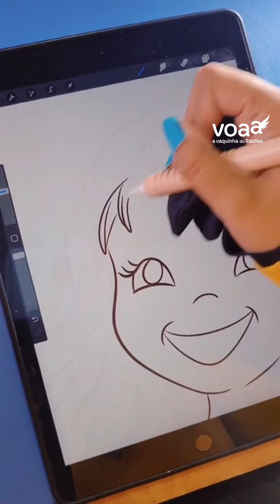FinalVoaa: Aninha tem tido toda assistência que precisa, como terapias e aulas em casa!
Aninha que sofreu preconceito por ser cadeirante é a única brasileira diagnosticada com Tetraparesia Flácida Muscular Neurológica, que é degenerativa e sem cura.

A doença afeta todos os seus músculos e tira totalmente a força dos braços e pernas…

Com o valor da vaquinha, ela tem tido toda assistência que precisa, como terapias e aulas em casa!

Acompanhe a família em @aninhaguerreira_lu

Conhecemos a história através da @doce_ray